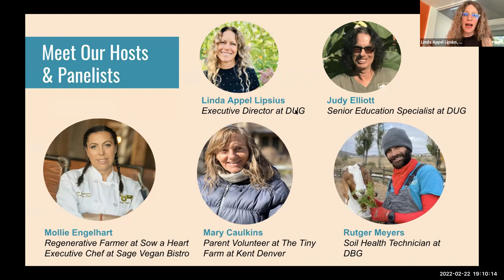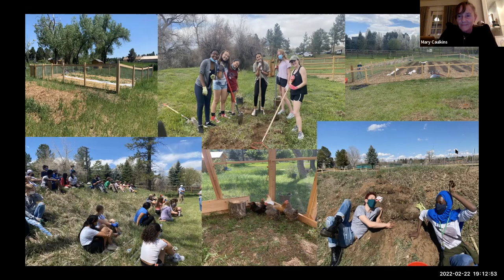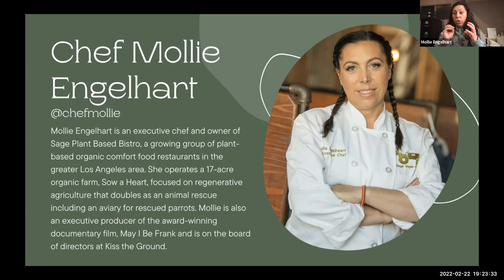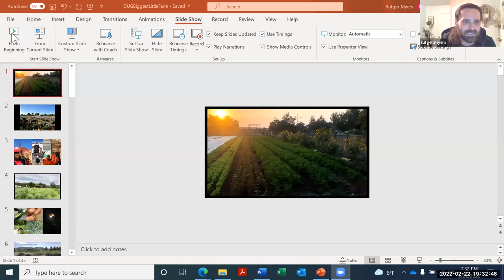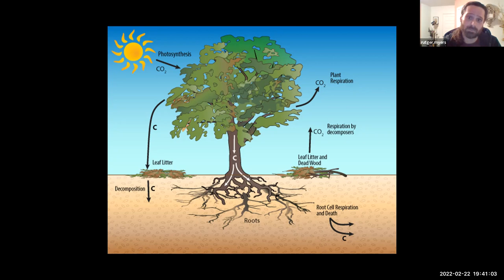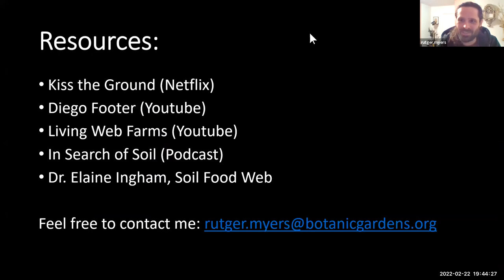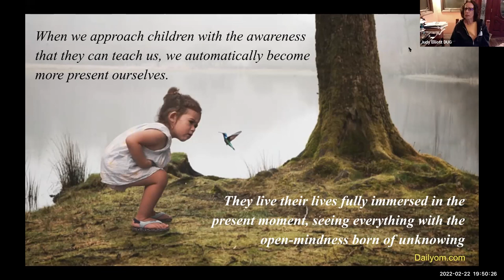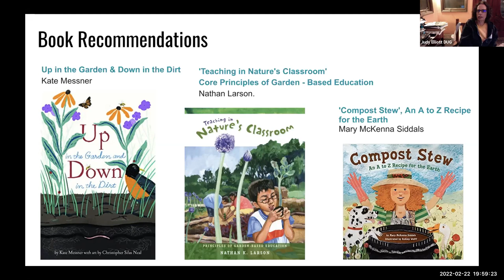Virtual Fireside Chat: Regenerative Growing + The Biggest Little Farm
Denver Urban Gardens' Linda Appel Lipsius and Judy Elliott invite Mollie Everheart (Sage Plant Based Bistro and Sow a Heart, Rutger Myers (Denver Botanic Gardens), and Mary Caulkins (The Tiny Farm and Kent Denver) for a conversation on The Biggest Little Farm and examples of regenerative agriculture looks like at farms of all sizes.